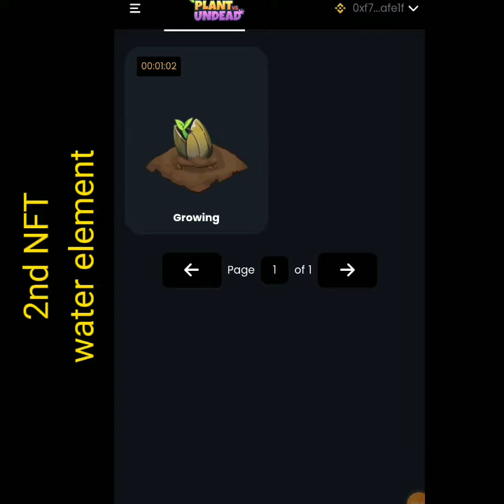2nd NFT water ELEMENTS /PLANTVERSUSUNDEAD /0.46 PVU/ DAY